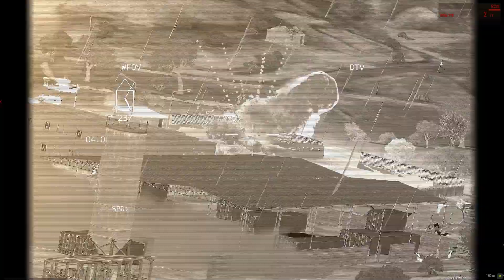US army solo anti tank | Arma 3 | milsim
love playing war simulation games arma 3 is one of the best war games you can simulate
PS i believe in peace...